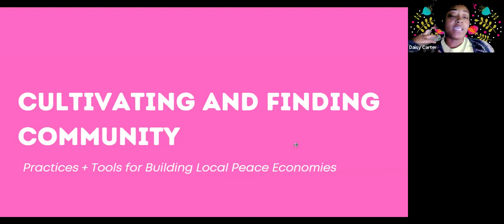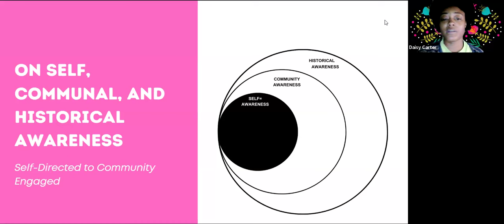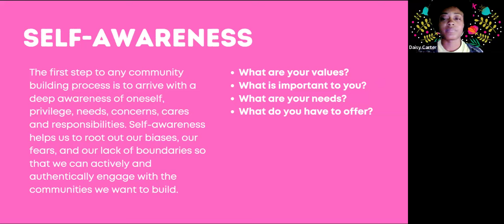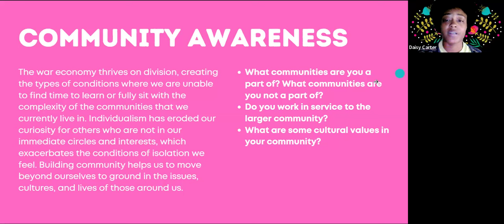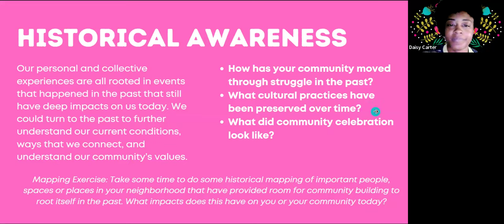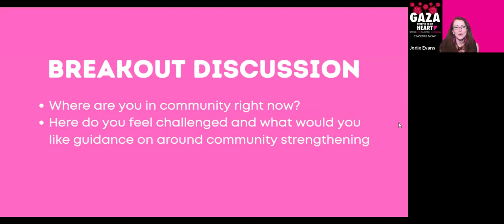Local Peace Economy Gathering: December 4th, 2024 | Meeting the Moment With the Peace Economy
This is the moment we have been warning about since we launched this project.  The structures that held us have been crumbling for a while now and it becomes more and more apparent.  What to do in a right swing has been forced on countries by US interference for decades.  What can we learn from them?  How to meet this moment?  Why community, mutual aid and grounding ourselves locally matters even more right now.  How can we not be pulled under by fears while creating the future?  How can we share what we learn with others?